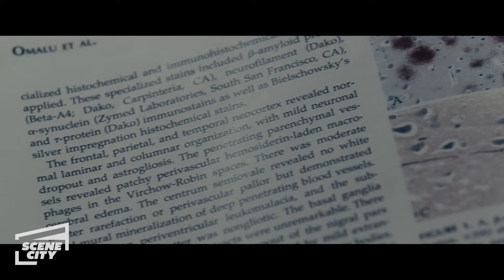Dr. Bennet Omalu Faces Backlash | Concussion (Will Smith, Albert Brooks)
Two more football players die and are examined by Bennet (Will Smith). Bennet faces backlash for implicating football in CTE and is told to retract his statements, saying that he made it all up to harm the NFL's reputation.

Will Smith stars in Concussion, a dramatic thriller based on the incredible true David vs. Goliath story of American immigrant Dr. Bennet Omalu, the brilliant forensic neuropathologist who made the first discovery of CTE, a football-related brain trauma, in a pro player and fought for the truth to be known. Omalu’s emotional quest puts him at dangerous odds with one of the most powerful – and beloved – institutions in the world. With captivating performances by Alec Baldwin and Academy Award® nominee Albert Brooks (1987 Best Supporting Actor, Broadcast News).